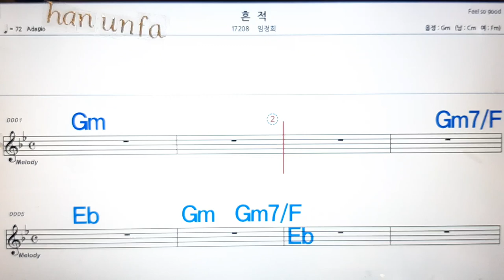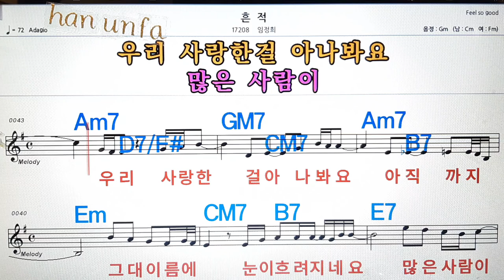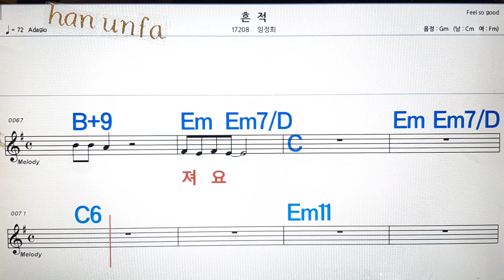흔적/임정희💋노래방, 통기타 , 코드 큰악보, 가라오케, 반주💖Karaoke, Sheet Music, Chord, MR